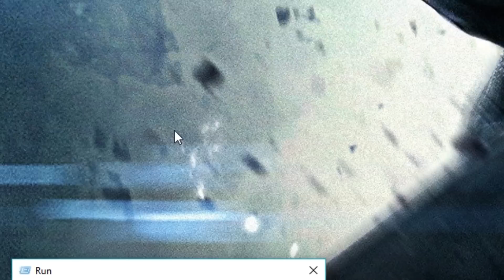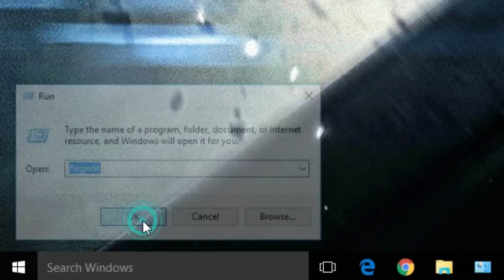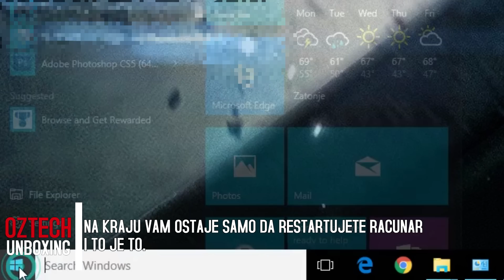How To Fix Standard PS/2 Keyboard in Windows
U ovom klipu videcete kako da Windos prepozna vasu PS/2 tastaturu
This video will show you how to make your windows  PC recognise your PS/2 keyboard.